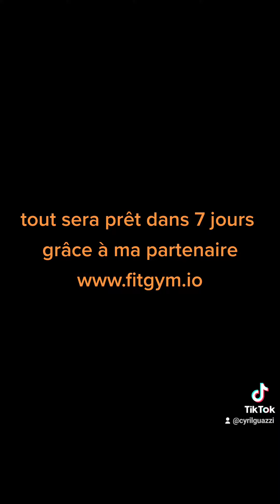EXTRAIT JOUR NUMÉRO 2 DE LA FORMATION 21 JOURS HALTÈRES ET ÉLASTIQUES